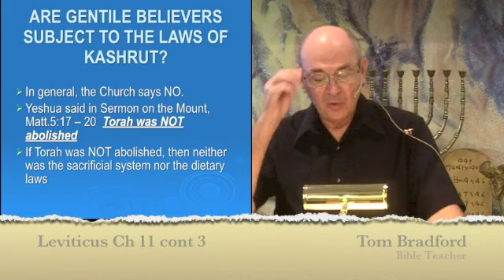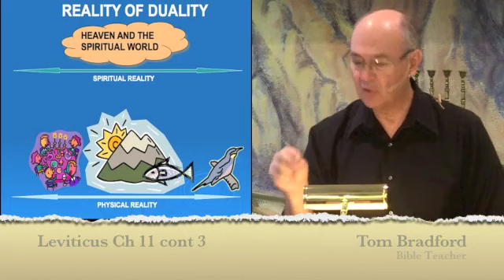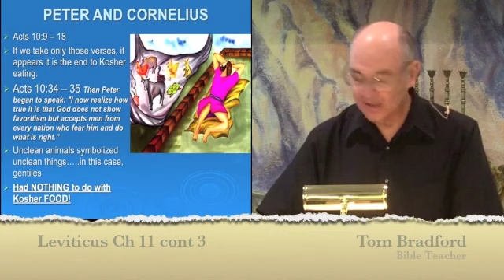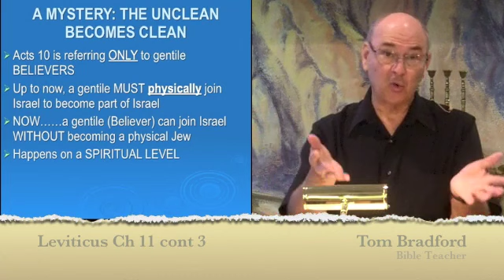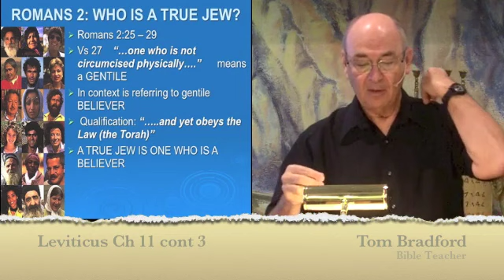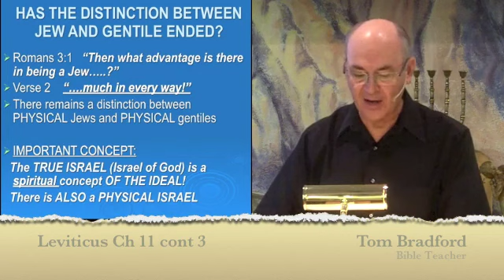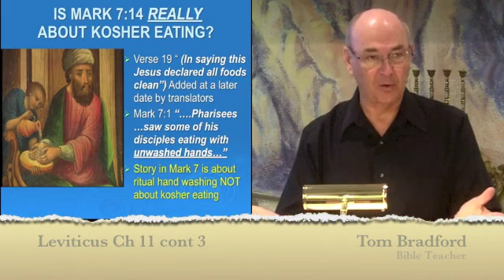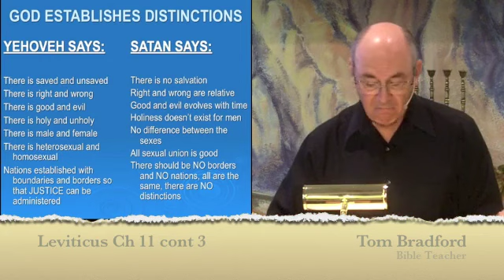Lesson 17 - Leviticus 11 Cont. 3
Obedience comes as the inseparable and natural fruit of trusting Christ, which in turn leads to blessings.